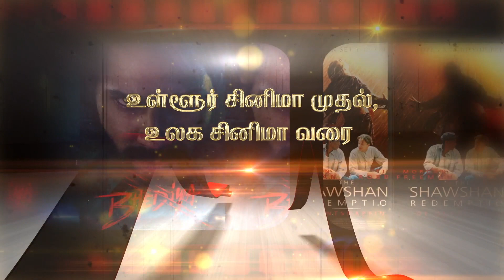ஆரம்பிக்கலாங்களா? புத்தம் புதியதாய் மீடியா டாக்கீஸ்